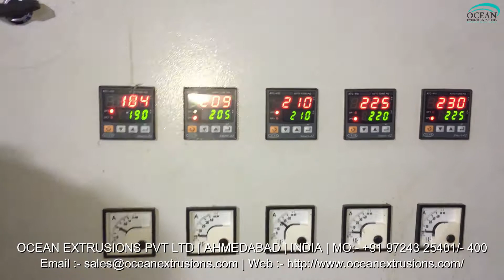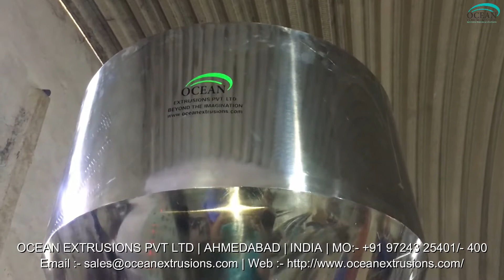Plastic Reprocess Plant in India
Ocean Extrusions Private Limited is manufacturer and exporter of Plastic Extrusions Machinery Since 2006

This is a Plastic Reprocess Plant or Plastic Granules Making Machine

This plastic reprocess Plant is used to process PET and polyethylene plastic waste to recover the scraps and byproducts at the end of plastic fabrication

PET reprocess plant and PE reprocess plant are the two extrusion machineries with plastic extruder are widely used in plastic extrusion process

Plastic Reprocess Plant in India Manufacturer Ocean Extrusions Pvt Ltd